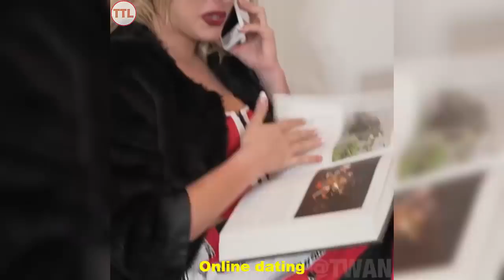New Lele Pons Instagram Videos / Best Lele Pons Videos- Laugh Time